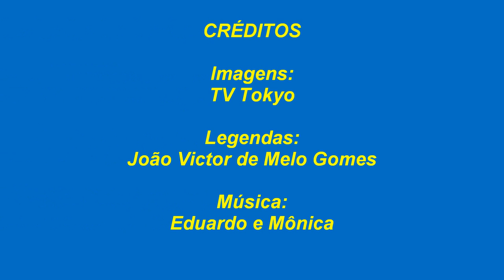Inazuma Eleven Go 14 Prévia (Legendado)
INAZUMA ELEVEN" © LEVEL-5 / FC INAZUMA ELEVEN, TV tokyo